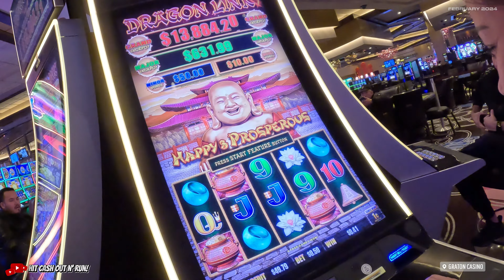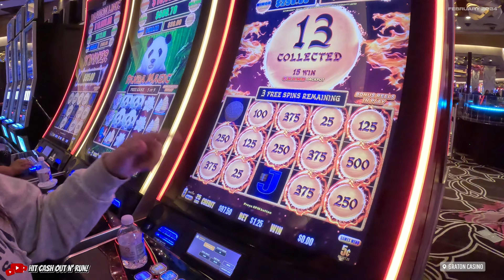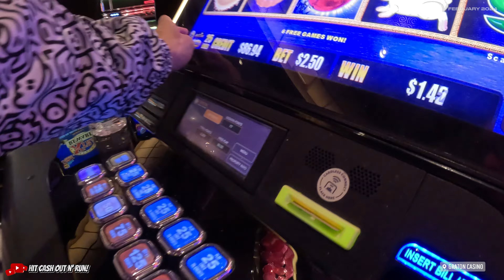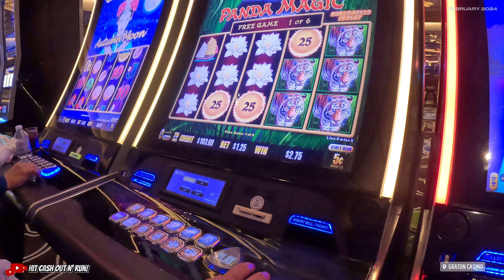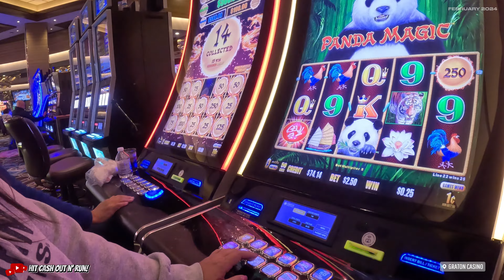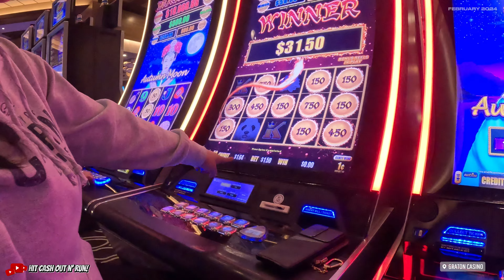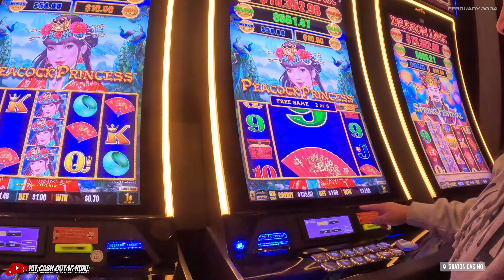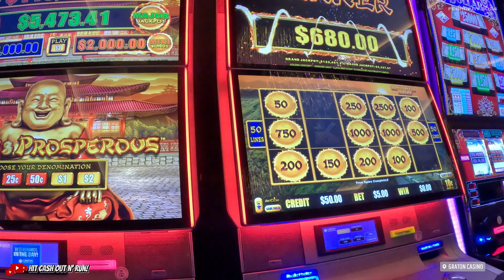Our DRAGON LINK Slot Machine BONUS ROUNDS at Graton Casino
This is a compilation of our wins on the dragon link slot machine at Graton Casino in Rohnert Park.